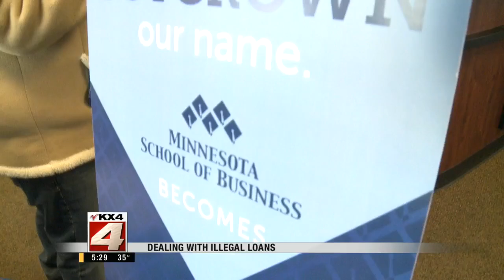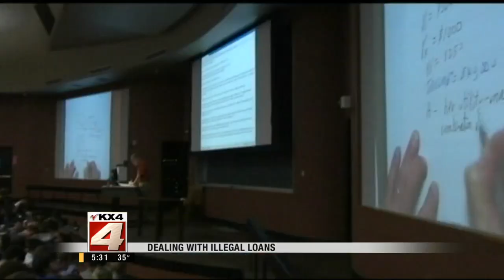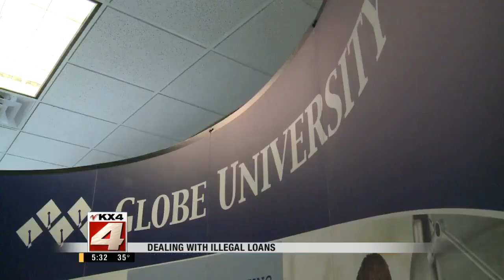AG Lawsuit Against Globe University